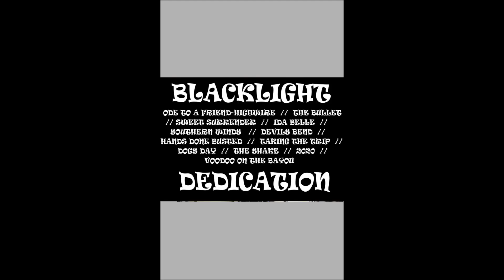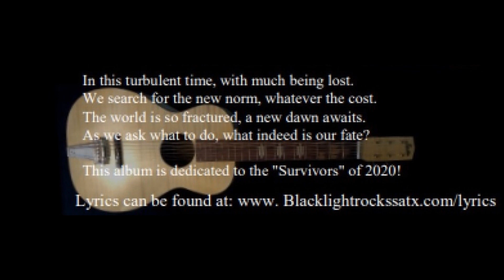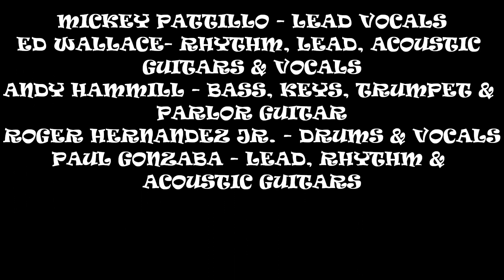ODE TO A FRIEND - HIGHWIRE // BLACKLIGHT - DEDICATION ALBUM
ODE TO A FRIEND was written by Ed for a friend of ours who was also the bands artist that we lost. Also Ed's daughter lent her talent playing violin as Ed played guitar for ODE. The deep & powerful HIGHWIRE is loosely based on a true story of a tragic incident that took place off of Loop 1604 also at one time referred to as the "Death Loop"!

Players: Mickey Pattillo - Vocals // Ed Wallace - Rhythm Guitar // Andy Hammill - Bass Guitar & Keyboards  // Paul Gonzaba - Lead Guitar // Roger Hernandez Jr. - Drums // Mia Wallace - Violin

Written by: Mickey Pattillo // Ed Wallace

Copyrighted & owned by: Mickey Pattillo // Ed Wallace // Andy Hammill